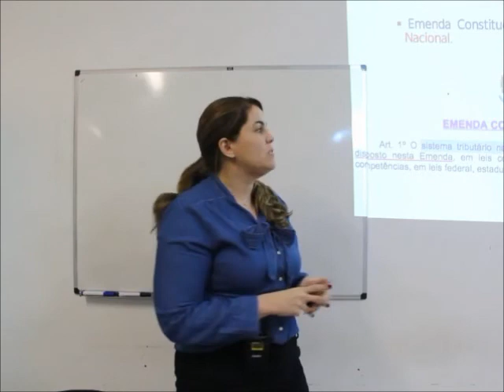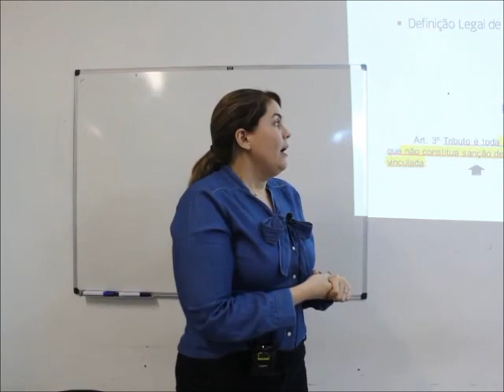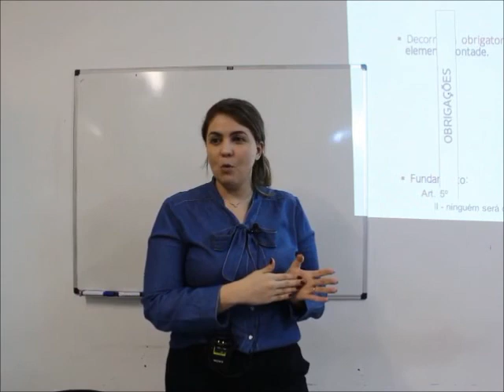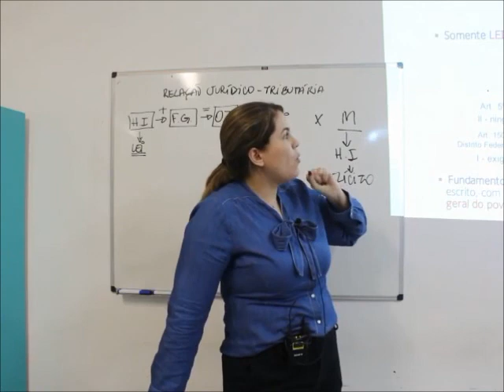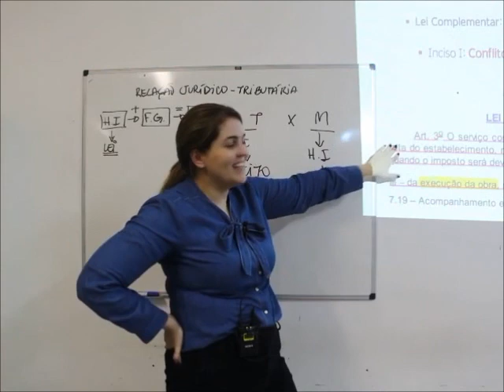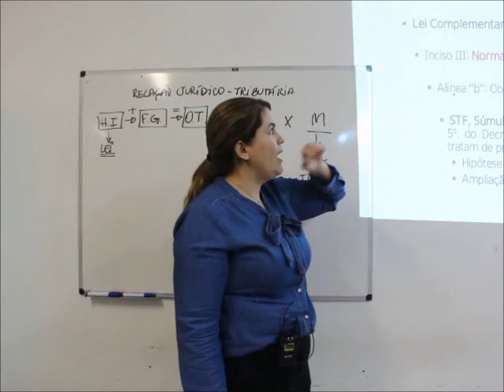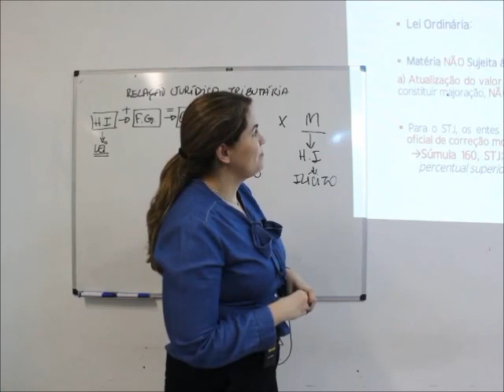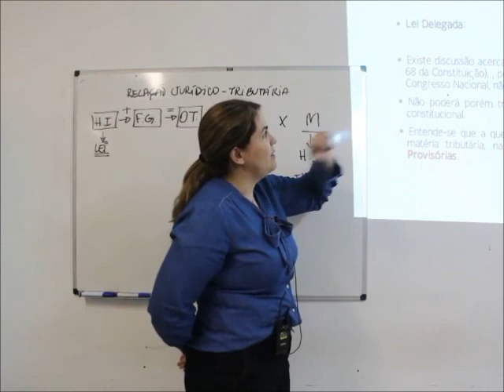Direito Tributário ( Conceito) - 2º Curso - Aula 01- Marina Borba - 06/03/2018.